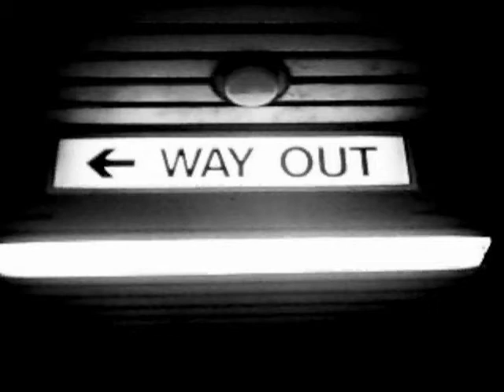the alarm mmviii plastic carrier bags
music video done on an action cam camera (size of a small tourch, no viewer)

Shot around Glasgow in an hour, edited in 2 hours.

many thanks 1000 words.